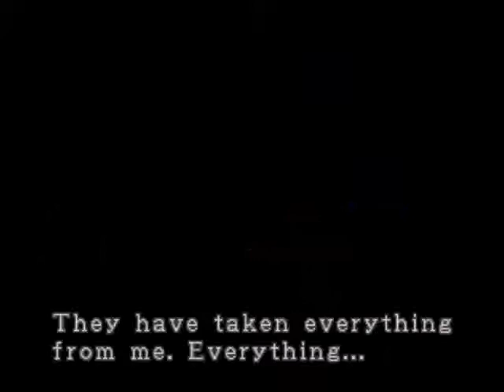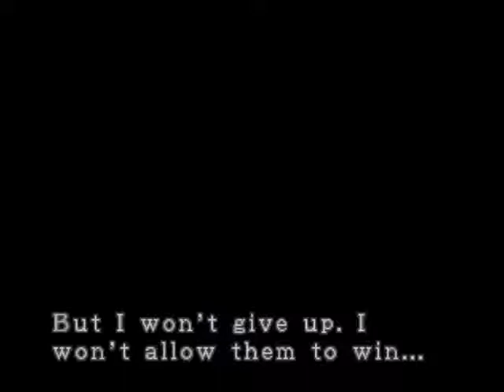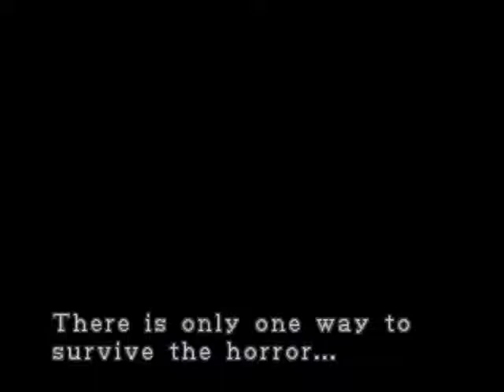Let's Play Resident Evil 3 (Blind) Part 25 - Nemesis Returns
As the title points out, Nemesis once again returns in this part!
But before getting to that, I first had to do another puzzle to get the door unlocked. (It's much easier than the previous puzzle!)
After getting the door unlocked, I go through the door and run into a familiar face, Nikolai.
Much more interested in getting paid than helping us, he tries to take us out so that he can get a bonus.
But Nikolai must not have been paying attention to Nemesis, as Nemesis returns and kills Nikolai! (I assume Nemesis did that due to having the objective of eliminating all the S.T.A.R.S. members!)
With Nikolai out of the way, I unlock another door by using the system disk.
And you know what happened the second I entered the next room? A timed boss fight with Nemesis! (This seems to happen a lot in these games!)
Not knowing what to do, I end up getting a game over.
Second time around, I figure out what to do and manage to defeat Nemesis as the timer runs out. In other words, I get another game over here! (Fail!)
Third time around, I end up getting another game over when I underestimate how much health Nemesis has! (Fail!)
So with another tough Nemesis fight to get through, how will the next round play out? Find out in the next part!